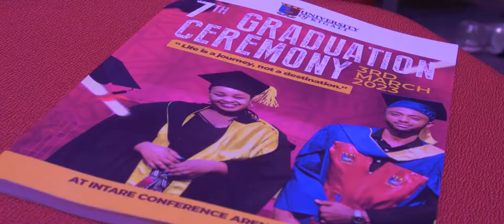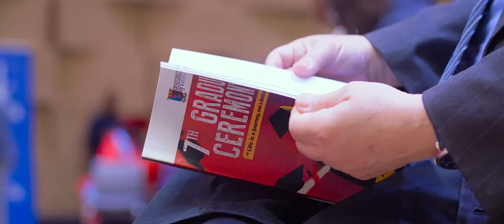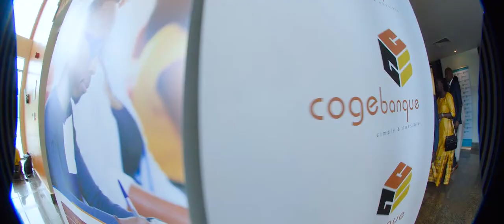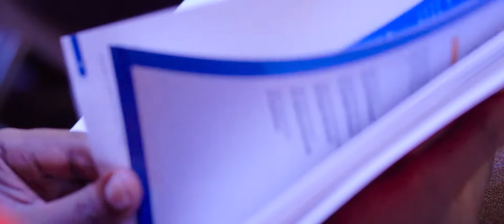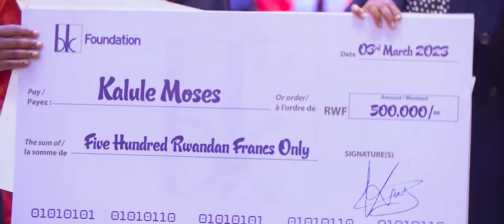UoK 7th GRADUATION 2023 highlights